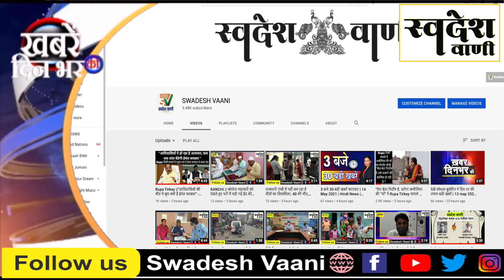देखें स्पेशल बुलेटिन में दिन भर की तमाम बड़ी खबरें | 14 may 2021 | Hindi News